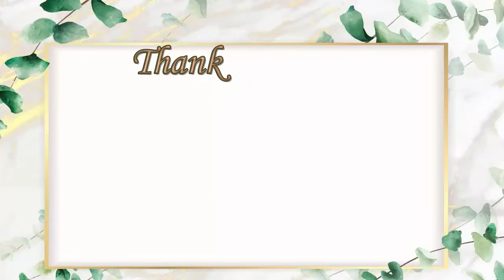5 MINUTE EVERYDAY FRESH MAKEUP | FamiLee Fun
Hello ka-familee,